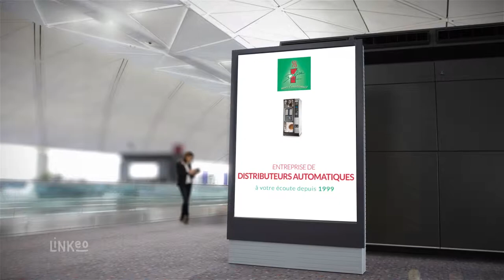Gestion de distributeurs automatiques (92) : DELICE MATIC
Pour vos distributeurs automatiques de boissons fraîches, café, fontaine à eau ou confiseries faites confiance a DELICE MATIC